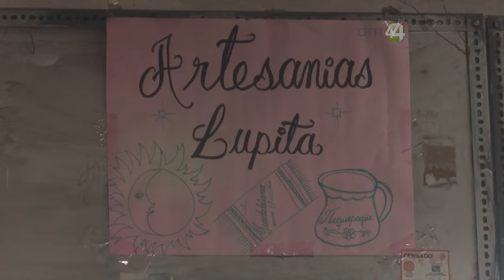Instituto de la Artesanía será absorbido por la Secretaría de Cultura